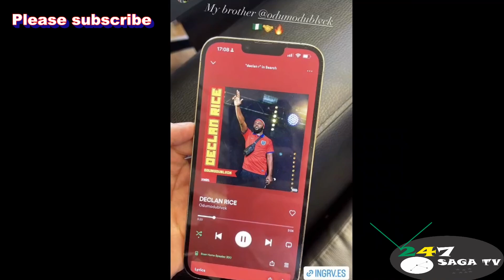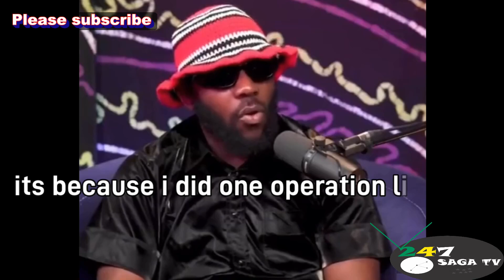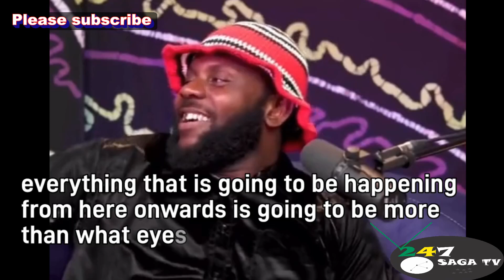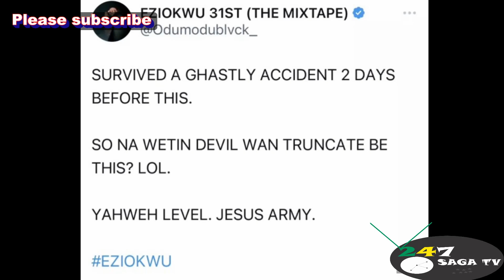HIDDEN UNKNOWN FACTS ABOUT ODUMODU BLVCK & SHALLIPOPI.. BIOGRAPHY, AGE, NETWORTH,SONGS,CAST, ASAP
Shallipopi Plutomania & Odumodublack Big Kala Biography & Unknown Facts About Them, Their Early Life, Success Story, Yahoo & Efcc, Parents, Songs, Networth, Tribe, Igbo, Edo Benin, Where Is Odumodublack From, Origin, And Many Other Hidden Things You Don't Know About Shallipopi & Odumodu Blvck.

 Elon musk video, Declan Rice Video,
Blood On The Dance Floor, Dollerz, Dog Eat Dog, Mc Oluomo, Declan Rice, Picanto, Cast, Shallipopi Oba Pluto, Puff & Pass, Things on things, Speedometer, Obapluto, Puff & Pass, Ex convict, Speedometer, Okubulor, Oganigwe,
Odumodublack ft Shallipopi, Wotowoto Seasoning,